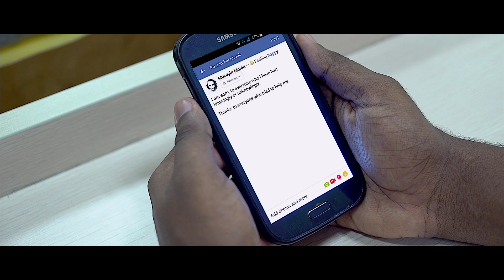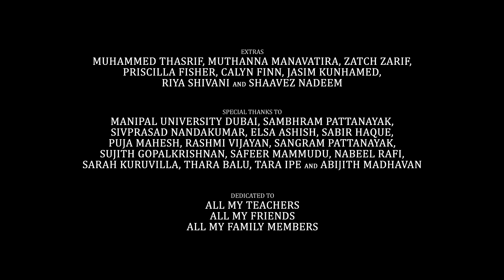Bliss (2016) - an award winning short film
Synopsis:
After a drug deal goes awry, a depressed youngster takes a different route in life.

Description:
Bliss (2016) is an award winning inspirational drama short film written and directed by Diyab Basheer. It won the student category in the Sony "Happiness" Professional Competition 2016. Produced by Naveen Bosco, music by Armaan Quraishi, executive producers Muhammed Thasrif, Sruti Sreekumar, Indhu Lekha, and Rushmi Kissinger, starring Muzayin Moidu, Kailash Nenwani, Puja Mahesh, and Shafni Shafeeck.